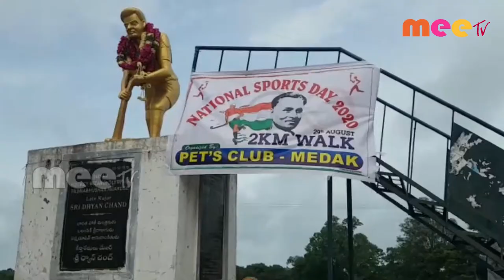అంతర్జాతీయ క్రీడా దినోత్సవం ll మెదక్ //29.08.2020//MEETV NEWS//